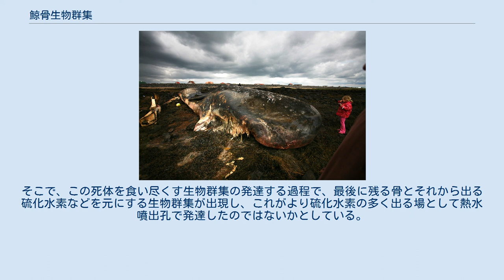鯨骨生物群集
鯨骨生物群集（げいこつせいぶつぐんしゅう、(fauna of) whale falls）とは、深海において沈降したクジラの死骸を中心に形成される生物群集のことである。
熱水噴出孔と同様、隔離された環境の特殊な生態系として注目されている。
 打ち上げられたクジラの死骸。
脂肪の分解に伴い強烈な臭気を放つ クジラのような大型の海洋性哺乳類は脂肪組織を多く含む。
脂肪の分解過程でメタンや硫化水素といった化学合成の基質となる多くの物質が生成するため、これらの生物の死骸が沈降した場合、周辺には化学合成細菌を生産者とした独自の生態系が形成される。
また脂肪組織のみならず、鯨骨を拠り所として生活する生物も数多く報告されている。
 鯨骨生物群集は広大な深海に点在する生物群集であり、構成する生物は隔離分布の様式をとる。
群集のエネルギー源となるものは、クジラの他には有光層から供給されるマリンスノーのような有機物粒子に限定される。
また、遊泳能力のあるイカなどのネクトンや移動能力の高い大型の甲殻類（カニなど）の往来はあるが、群集を構成する生物の多くは移動能力が低いか、あるいは固着性で移動しない。
従って鯨骨生物群集は閉鎖系に近い生態系であるとされる。
 最初に鯨骨生物群集が発見されたのは1987年、場所はカリフォルニア州サンタカタリナ湾沖のサンタカタリナ海盆の水深 1240m 地点であった。
発見したのはウッズホール海洋研究所が運用する深海探査艇アルビン号である。
日本近海では1992年、海洋研究開発機構のしんかい6500により、小笠原諸島沖の鳥島海山からニタリクジラのものが見つかっている。
 天然の鯨骨生物群集の発見例は、1987年から2013年までに6例ほどとなっている。
2013年4月には、有人潜水船「しんかい6500」を用いた日本とブラジルの国際チームによる調査で、南大西洋のブラジル沖のサンパウロ海嶺近辺水深4,204mの海底において、7例目となる鯨骨生物群集が発見されている。
本群集は、これまでに鯨骨生物群集が発見された場所としては世界最深で、発見された41種の生物はほとんどが新種だと考えられている。
この鯨骨はクロミンククジラのものであり、コシオリエビの仲間やホネクイハナムシの仲間などが見つかった。
 これら天然の鯨骨の他、人為的にクジラの遺骸を沈めた調査も行われている。
例えば2002年に鹿児島県大浦町の海岸に多数のマッコウクジラが座礁したが、座礁して死亡した個体のうち12個体が薩摩半島の野間岬沖に運ばれ、海洋投入された。
また、2005年に静岡県熱海市の海岸にもマッコウクジラの遺骸が漂着し、相模湾初島北東の沖合いに沈められた。
このようにして人工的に開始された鯨骨生物群集は天然のものとは異なり、位置と開始時期（遺骸が投入された時期）が明確であることから、群集の推移を研究する上で重要な調査対象となっている。
 鯨骨生物群集を構成する主な生物を挙げる。
特に重要な生物は化学合成細菌群で、これは前述の通り生産者として機能する。
これら細菌の検出には、堆積物などをPCRにかけてDNAをクローニングし、16S rRNA系統解析を行って同定という手法が用いられる。
大型のベントスである貝類などの軟体動物は、鰓に化学合成細菌を共生させ、エネルギーを得ている。
熱水噴出孔と共通の生物も多い。
ここでは鯨骨生物群集に特異的な生物を中心をとりあげ、通常の海域にも普遍的に出現する甲殻類などは割愛する。
 イガイ科 キヌタレガイ科 これらの生物は全てが同所的・同時的に出現するわけではなく、生物群集の遷移に従って出現する。
これまでにいくつかのステージが定義されている。
鯨骨によって遷移の進行に差異があるため、経過時間はおおよその目安である。
 1987年に最初の鯨骨生物群集が発見された際、Smith らはこの群集と熱水噴出孔やメタン冷湧水域に棲む生物との共通性に着目し、これらの分散に寄与しているという仮説を立てた。
これが "stepping stone"（飛び石）仮説である。
仮説によれば、不定期かつランダムな場所に沈降する鯨骨が、熱水噴出孔などに依存して生きる生物の足がかりとなり、他の海域へ拡散するための拠点として機能するという。
 飛び石仮説への反論として、鯨骨と熱水噴出孔に形成されるそれぞれの生物群集に、共通して存在する生物種が少ないことが指摘されている。
これまでに熱水噴出孔生物群集で確認された200種余りの生物のうち、クジラ遺骸を含む他の生...